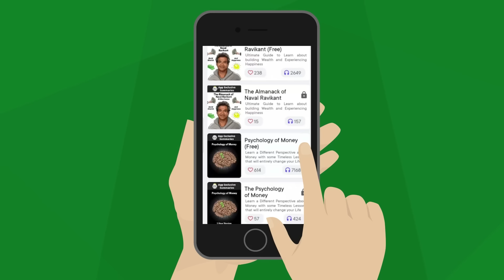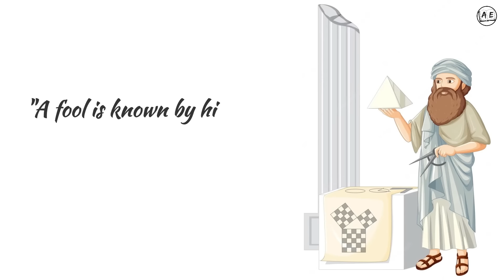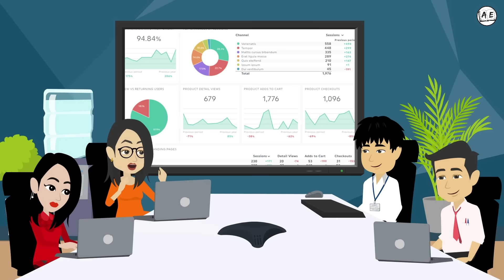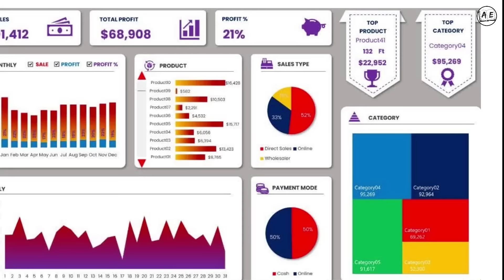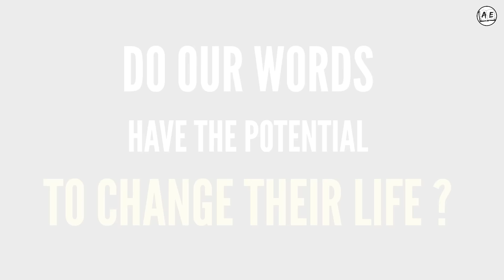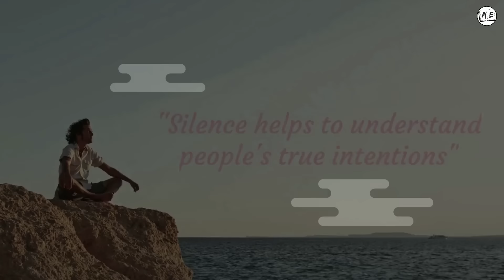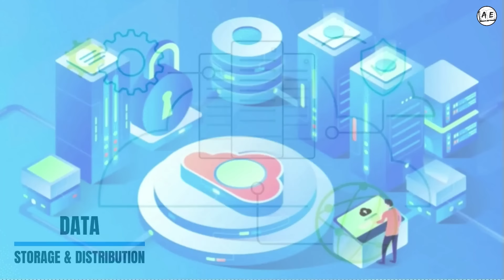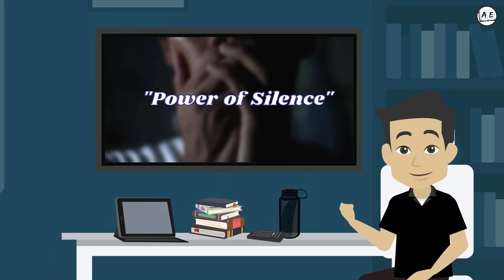5 Powerful Qualities Silent People (Tamil) | The Power of Silence and Introverts | Almost everything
5 Powerful Qualities Silent People Tamil,
The Power of Silence in Tamil,
almost everything silence ,
The power of introverts in Tamil.,